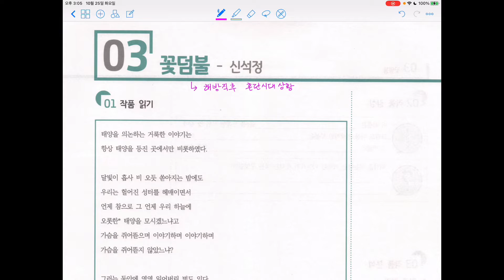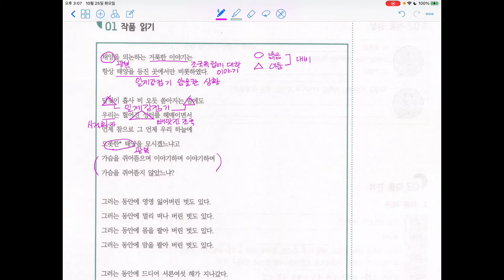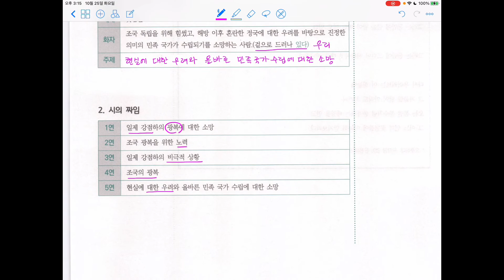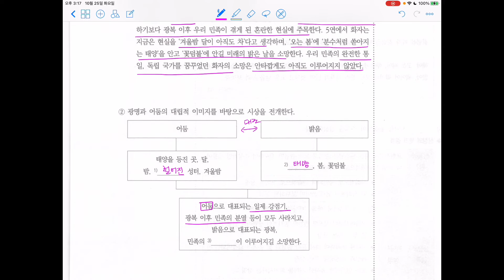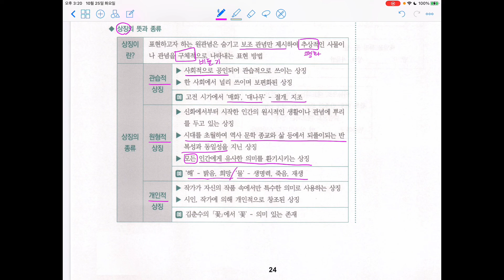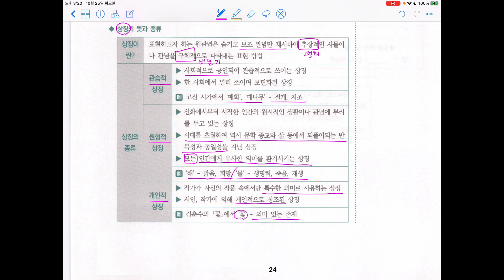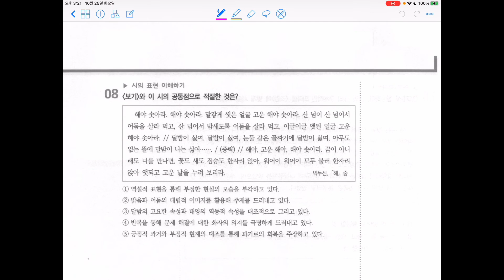현대시_기초2_3 꽃덤불